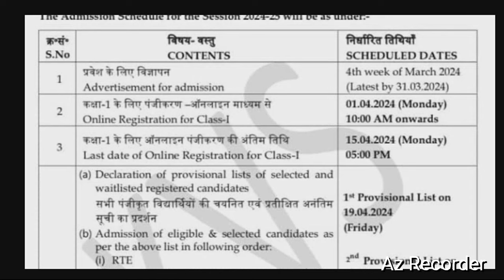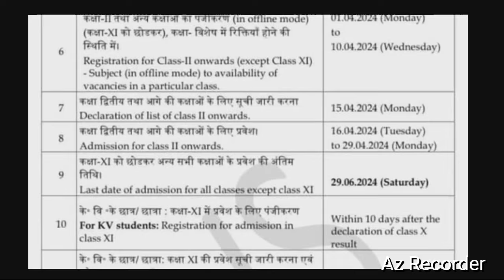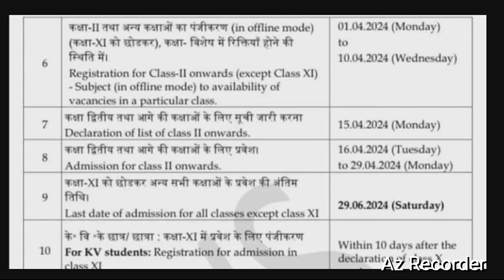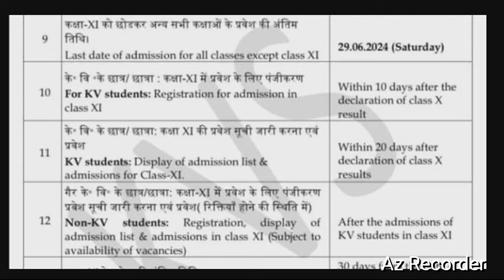Kendriya vidyalaya Admission 2024-25 for class 1 || KVS Admission 2024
KVS Admission 2024
Ajaytechnicalxyz
kendriya_vidyalaya_admission2024-25
KVS admission 2024 for class 1
Kendriya vidyalaya Admission notification
Kendriya vidyalaya Admission kab honge
Kendriya vidyalaya Admission 2024-25
Kendriya vidyalaya Admission date
Kendriya vidyalaya Admission last date
Kendriya vidyalaya Balvatika admission 2024
Kendriya vidyalaya Balvatika admission kab honge
Technicalxyz
How to apply online for kv class 1
Kv class 1 online apply